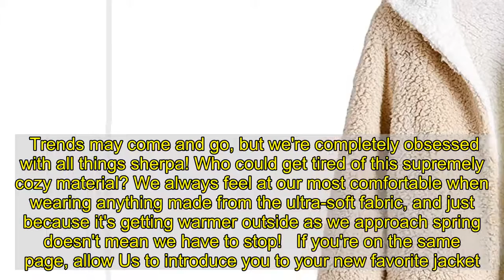Get 2 Jackets for the Price of 1 With This Reversible Sherpa Coat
Trends may come and go, but we're completely obsessed with all things sherpa! Who could get tired of this supremely cozy material? We always feel at our most comfortable when wearing anything made from the ultra-soft fabric, and just because it's getting warmer outside as we approach spring doesn't mean we have to stop!   If you're on the same page, allow Us to introduce you to your new favorite jacket. We're enamored with this sherpa piece from Zaful for so many reasons - one of which is that it isn't too heavy. It's also reversible, so you're essentially scoring two coats for the price of one!   This design of this jacket is seriously straightforward. It has an open-front style with zero closures, long sleeves that extend down to the wrists and a clean, minimalist design. In some cases, reversible items don't measure up, with seams or tags poking out when they're switched over - but luckily, that's not the case here. You can go back and forth with ease!   At the moment, there are three different color combos to choose from - white and tan, light grey and black or apricot and black. When you're wearing it on one side, the other shade will appear in the lining of the roomy hood. The contrast is stylish, and a functional hood is always welcome!   In terms of sizing, shoppers do note that this jacket tends to run small. As we're looking to nab an oversized fit (that's been spotted on so many A-list celebs lately), we'll be sizing up! Our advice? You should do the same. The extra space will come in handy for layering, and will make this jacket feel that much cozier!   See it: